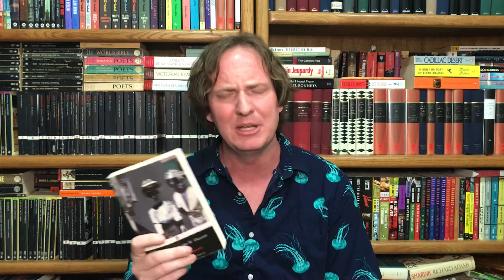The Ballad of Black Tom by Victor LaValle (cosmic horror in 1920s Harlem)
A discussion with two readings from LaValle’s excellent cosmic horror novella, The Ballad of Black Tom.

Recommended if you like:
“The Horror at Red Hook” by HP Lovecraft
“Po’ Sandy” by Charles W. Chesnutt
The musical scenes from the book are deeply reminiscent of those in Autobiography of an Ex-Colored Man by James Weldon Johnson, my discussion
Wide Sargasso Sea by Jean Rhys (specifically intertextuality from an African or Afro-Caribbean perspective)